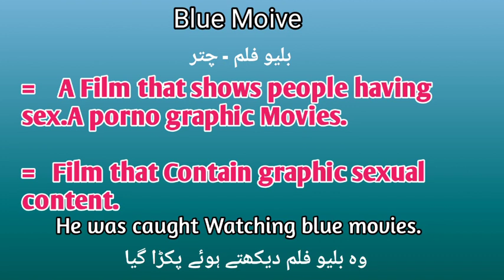Blue movies,Definition of blue movies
Blue movies,Definition of blue movies,what is the definition of blue movies,blue movie ka matlab,